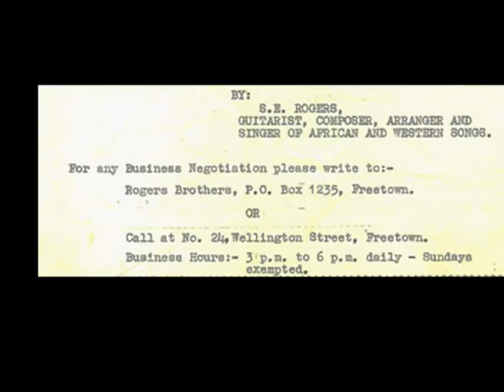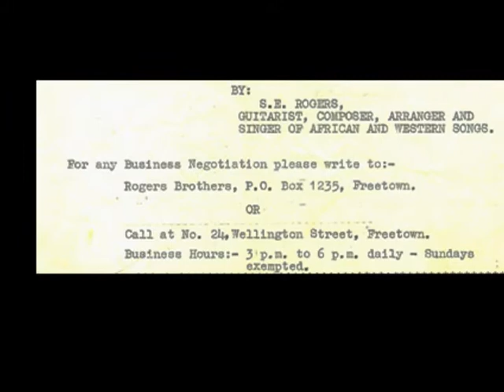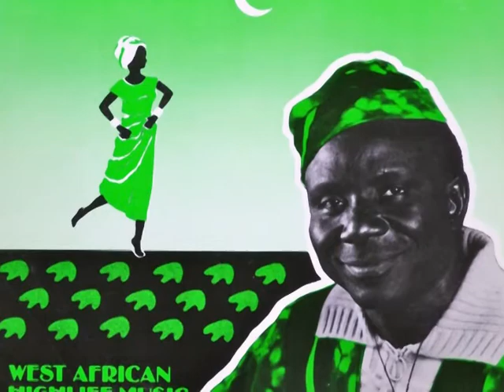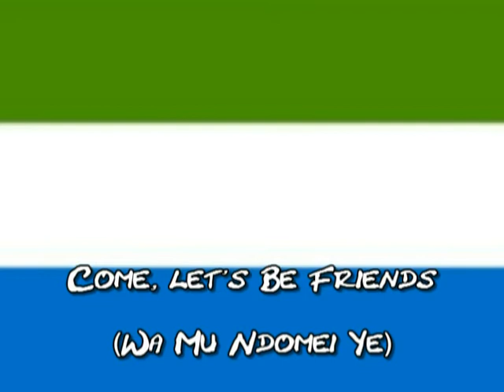S.E. Rogie-- Let's Be Friends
Sierra Leone's very own S.E. Rogie (S.E. Rogers). From African Lady, 1975.

Sung in English and Mende.